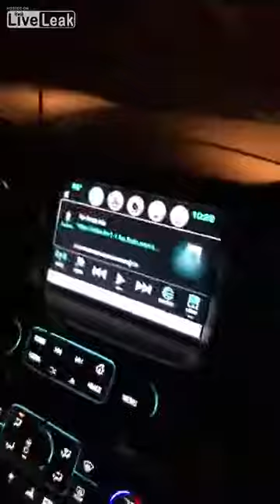GROUP CHASE HIT AND RUN DRIVER AS SHE FLEES IN HER TOTALED CAR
INFO: Drunk woman drives her destroyed car through Laguna beach to avoid police and vigilante men after a hit and run.